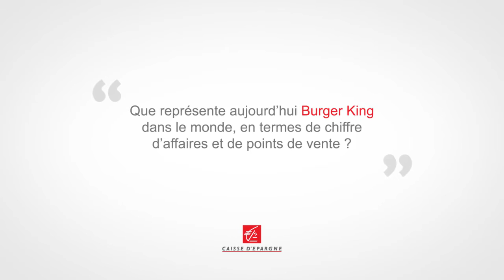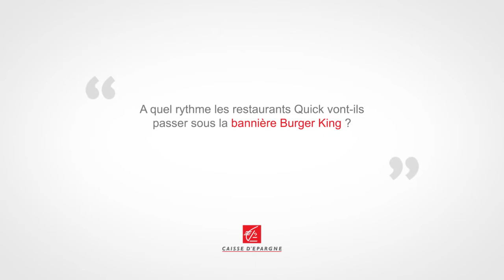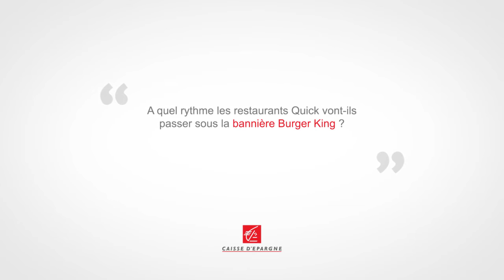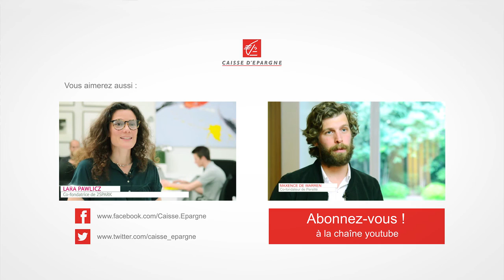Parole d’entrepreneurs - Jérôme Tafani / Jocelyn Olive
Créer sa propre entreprise, c’est une aventure qui fait rêver ! Depuis toujours la Caisse d’Épargne accompagne ceux qui osent se lancer.

Jérôme Tafani est Vice-Président et Directeur Général de BURGER KING® et Quick. Jocelyn Olive est Directeur Général Adjoint. Tous deux nous parlent des objectifs de leur entreprise après son grand retour en France.